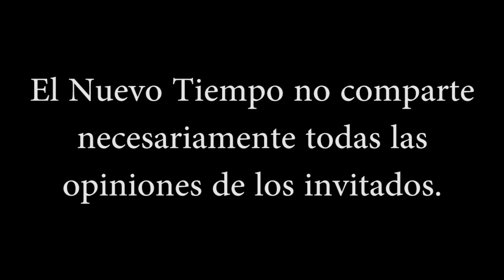"Vi como les lanzaban rayos a los demonios y los desintegraban"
Muchas gracias a todos los miembros del canal:
Pau Castillo
Marie Rivera
German Yavarone
Karina Dagostino
Sandra Zapata
richardolev
Rosa Mericaechevarria
Carlos Sotomayor
paula barrios
Gonzalo Romero
Marcel Garcia Parales
Comunidad Samvega
Lucía Arancibia
Gaston Nte
Morin p9
Elodia Escobedo
Xime Alvarez
Jonatan Lorenzo
Elvira Madueño
nora Ma
Diego Salamanca
Javier Ruiz
Paty Urrea
Eloisa Sarabia Jimenez
Venus Urania
Juan Baez
Yovana Monsalve
Luciano Sanchez
Cecilia Sotelo
Ivan Ivanov
Francisco javier Flores verduzco
JOSE VICENTE SEGURA
Ma. Elena Díaz Castro
Norma Quinteros
Paula Alvear
Gaston Garcia
Luis Cisternas Penroz
Andres Giuffre
Carlos Raffo
MARISOL Lobo( Esperiencias De vida
Damaris Genao
Roberto Gómez
Magdalena Ester Trigo Bugueño
Ventas Maquinaria
Anabel Sánchez
Anabell Reyna
yoram haves
Susana Tresen
Maya psy
Irasema Rangel
MIHAELA CREANGA
Alfred
Rosa Vega
Rita Riveros
Carmen Romanelli